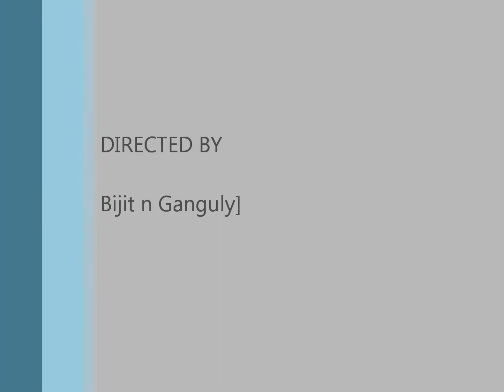Pony ride at Petra, Jordan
by Bijit Sarma n Nilanjan Ganguly